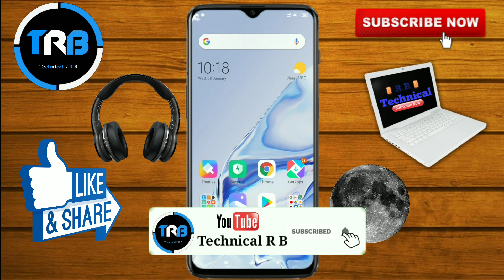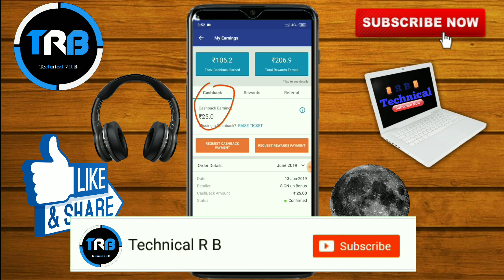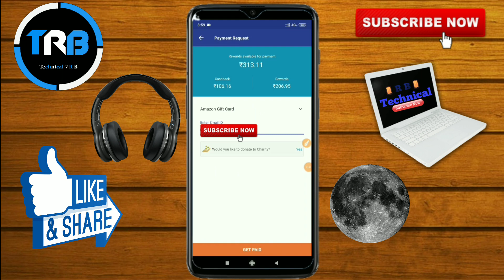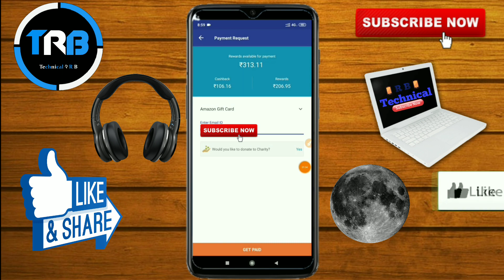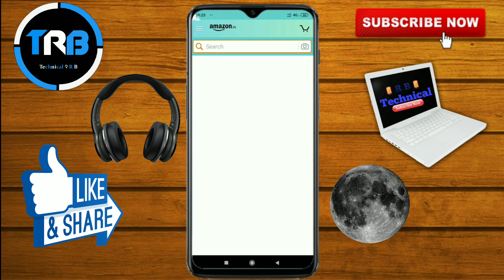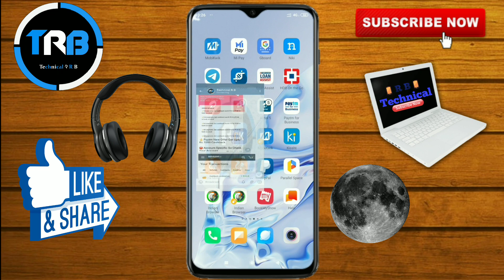How To Cashkaro Rewards & Cashback Transfer | Cashkaro Rewards Transfer To Amazon pay | Live Apply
Umeed Karta Hoo Aapko Yeh Video Achha Lga Hogan Pasnd Aaye Toh Pleasese LIKE👍 jarur karke Jana ji🙏

1. Technical R B
2. Cashkaro
3. Cashkaro cashback not confirm
4. How to transfer cashkaro balance to bank account
5. Cashkaro new offer
6. Cashkaro balance ko Bank mein transfer kaise kare
7. How to send cashkaro rewards to bank
8. How to send cashkaro rewards to Amazon Pay
9. Cashkaro to Amazon Pay
10. cashkaro reward to amazon
11. cashkaro reward to Amazon pay balance
12. Cashkaro money transfer to bank
13. Cashkaro Cashback transfer
14. Cashkaro cashback use
15. cashkaro cashback pending
16. cashkaro cashback not tracked
17. Cashkaro Cashback payment
18. cashkaro reward payment to bank account

 CashkaroToAmazonPay
CashkaroRewardToAmazon
CashkaroCashbackTransfer
CashkaroCashbackUse
CashkaroCashbackPending
CashkaroCashbackNotTracked
CashkaroCashbackPayment